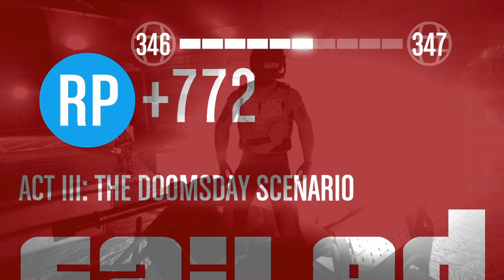Thats an awfully hot coffee pot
Lightwork